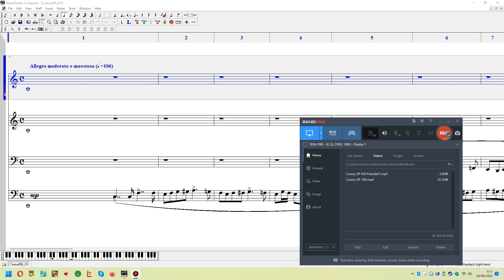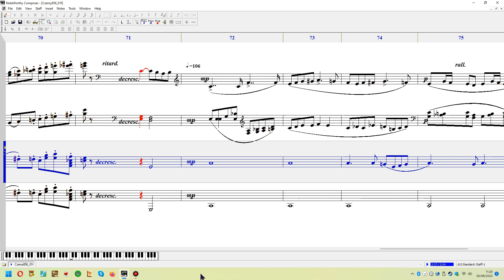Czerny OP 856 Fugue01